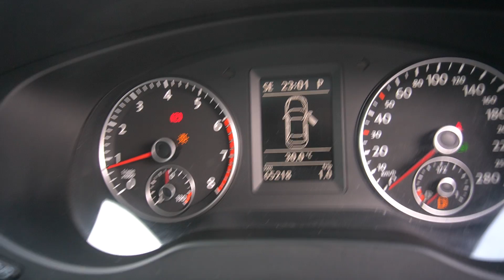VOLKSWAGEN JETTA YOM 2012-SLM9361M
SLM9361M